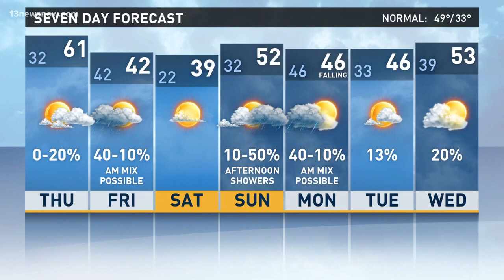13News Now 4 p.m. Weather on January 31